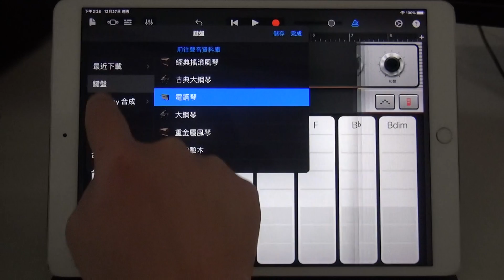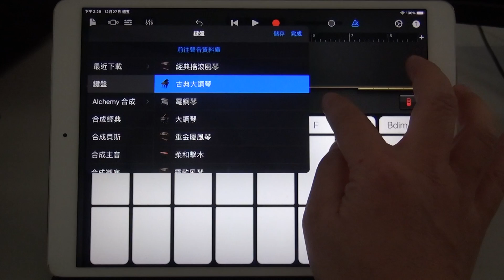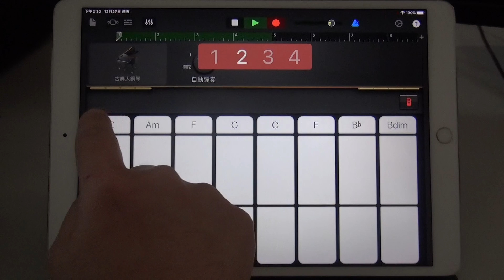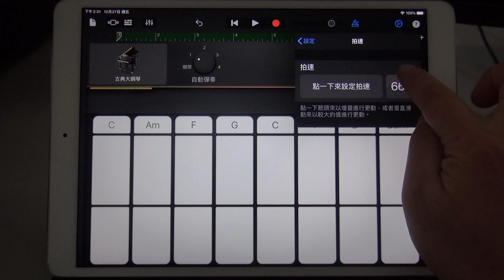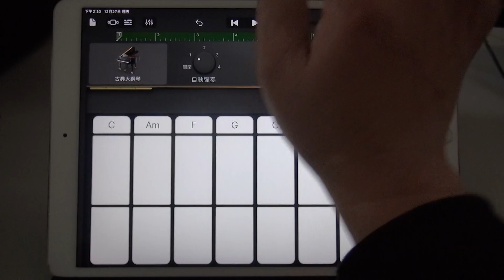Garageband 錄製鍵盤軌